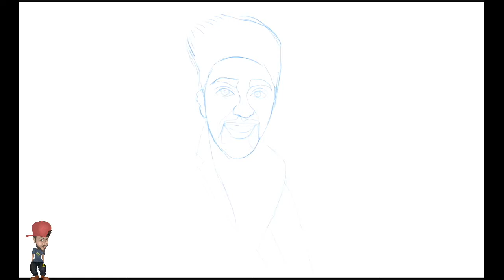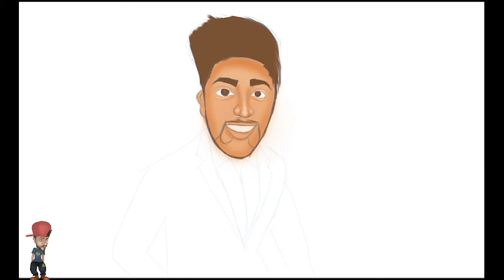Dubai Youtuber Mo Vlog Cartoon Caricature Speed Art... Android Art work